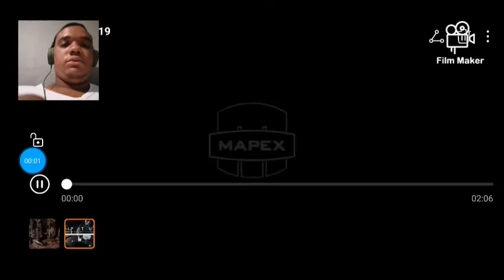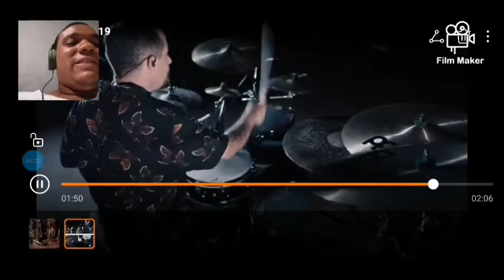Kelvin drumming reacciona a Chris paredes ( Capital King - Rip it UP)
Heyyy, que tal.

En este video, voy hacer un video reacción sobre un Baterista excelente y muy talentoso. El es Chris paredes, es un baterista boliviano. Sus remates son excelentes y que tiene también un buen groove.

Gracias
Video oficial